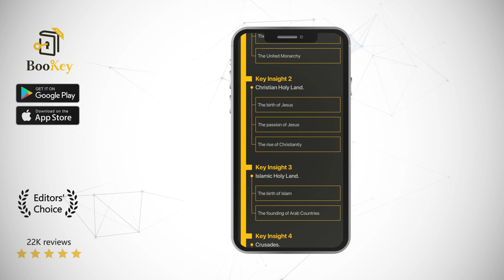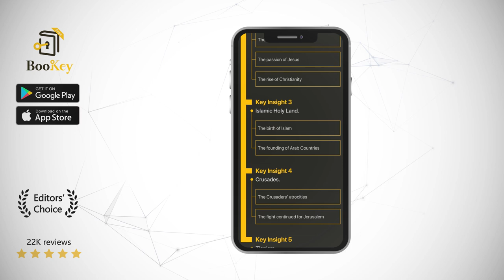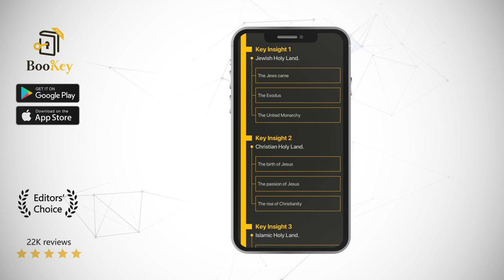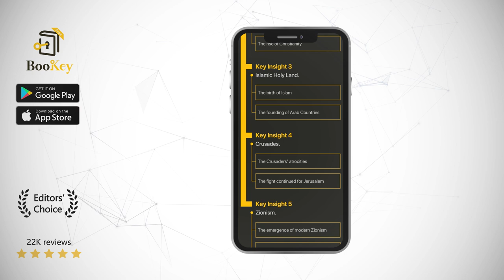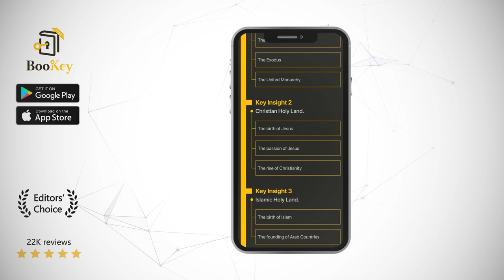Jerusalem Book Summary By Simon Montefiore How could it cause thousands of years of conflicts and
Can you imagine a city like this: For more than three thousand years, it has been given countless titles. It is a temple of god, the capital of two states, and the Holy Land for three major religions. It is also known as the place where news happens every hour, every day. It is the Holy Land, but also a cemetery. Flaubert called it a "morgue," and Huxley called it a "religious slaughterhouse." This city perfectly combines contradictions like holiness and cruelty. This is Jerusalem, a city that makes the world restless.

The book is written by Simon Montefiore. He is a Fellow of the Royal Society of Literature, and he studied history at the University of Cambridge. To write this book, he consulted a great many first-hand materials, modern and old. He also went to Jerusalem many times for research. His works have been translated into 35 languages and are bestsellers in many countries. He has won many international awards for his works, such as the Costa Book Award for Biography in Britain, the Los Angeles Times Book Prize for Best Biography in the United States, the Grand Prix of Political Biography in France, and the Bruno Kreisky Award for Political Literature in Austria.